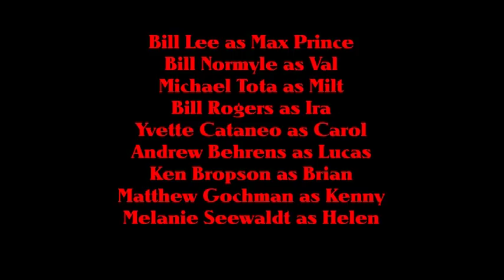LAUGHTER ON THE 23RD FLOOR at Center Players of Freehold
CENTER PLAYERS
Freehold's Award-Winning Resident Theater Company

proudly presents

LAUGHTER ON THE 23rd FLOOR by Neil Simon
Directed by Jeff Caplan

Playwright Neil Simon got his first big break in the early '50s as a staff writer on Sid Caesar's fabled television series "Your Show of Shows" alongside the likes of Carl Reiner, Mel Tolkin, Larry Gelbart, and Mel Brooks. This comedy takes a fictionalized look at the backstage chaos that went into producing one of the landmarks of television's golden age.

Featuring:
Bill Lee as Max Prince
Bill Normyle as Val
Michael Tota as Milt
Bill Rogers as Ira
Yvette Cataneo as Carol
Andrew Behrens as Lucas
Ken Bropson as Brian
Matthew Gochman as Kenny
Melanie Seewaldt as Helen

Fridays & Saturdays at 8:00 PM
Sundays at 2:00 PM
* Special Saturday Matinee on May 11th at 2:00 PM! *
(SOLD OUT: 4/26, 4/28, & 5/5)

At Center Playhouse
(35 South Street, Freehold NJ)

Tickets are:
$23 - Seniors & Students
and $25 - Adults
* Includes Gourmet Desserts & Refreshments *
** Group Rates Available **

SEATING IS LIMITED!